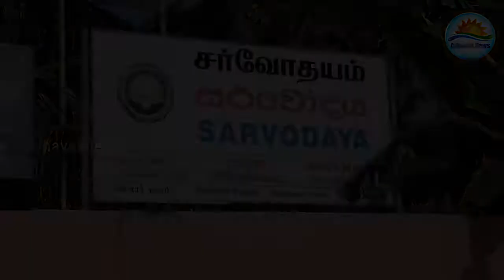மன்னாரில் ‘புதிய யாப்புச் சீர்திருத்தம்’ தொடர்பில் விசேட கலந்துரையாடல்!